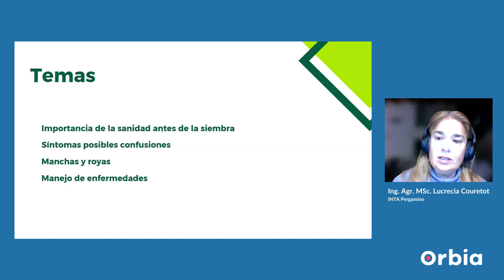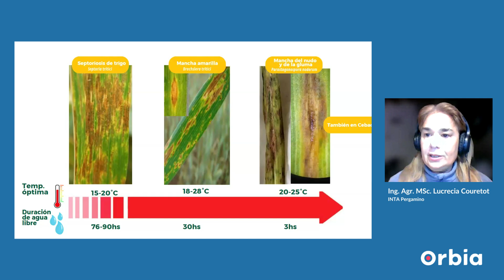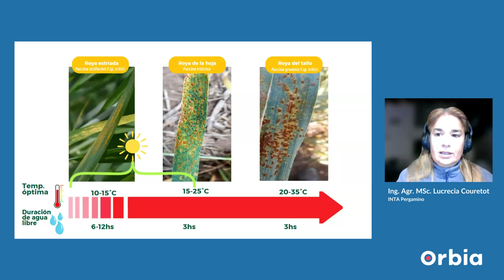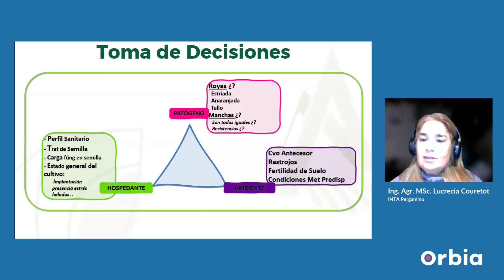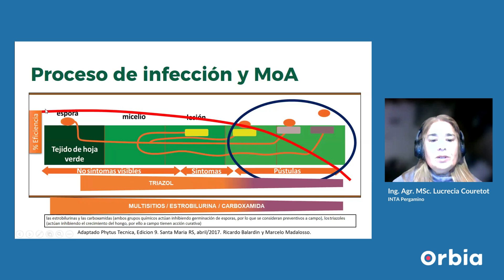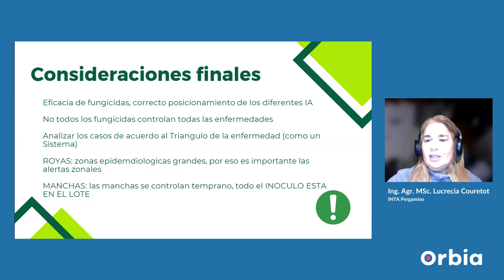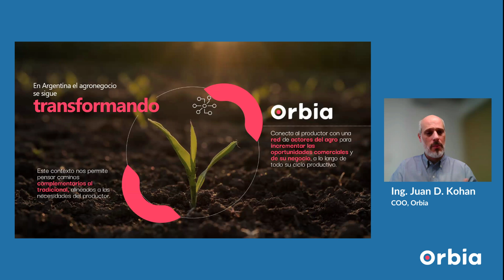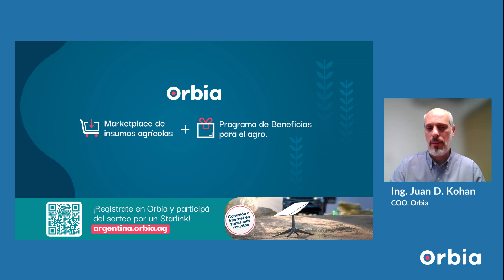¡Capacitate con Orbia!